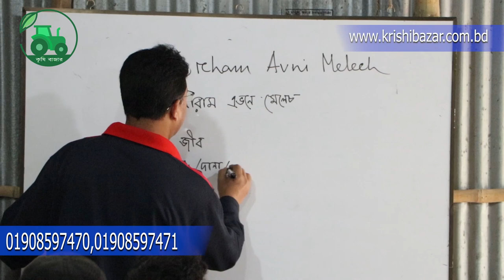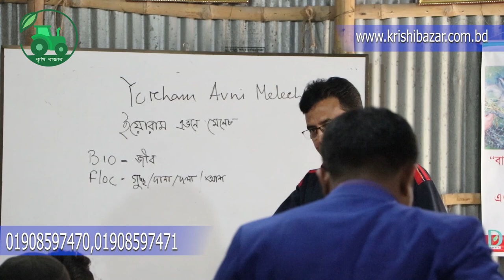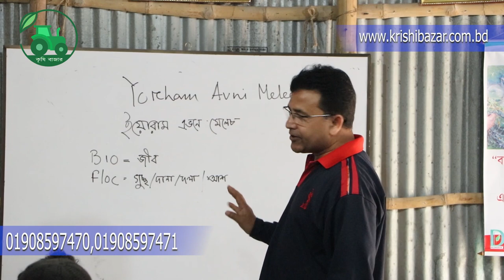বায়োফ্লোক নামটি কোথা থেকে এসেছে। কৃষি বাজার